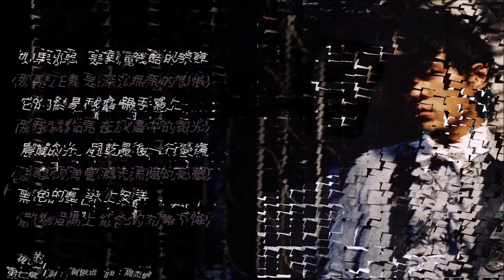周杰倫 2006《依然范特西》專輯 [動態歌詞]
《依然范特西》於2006年9月5日發行
《依然范特西》的取名靈感來自於周杰倫於2001年《范特西》專輯
預購宣傳廣告語為 “想像依然無限大，感覺依然說不完，音樂依然范特西"

專輯曲目：
00:00 夜的第七章
03:51 聽媽媽的話
08:19 千里之外 (&費玉清)
12:38 本草綱目
16:11 退後
20:35 紅模仿
23:42 心雨
28:14 白色風車
32:50 迷迭香
37:04 菊花台